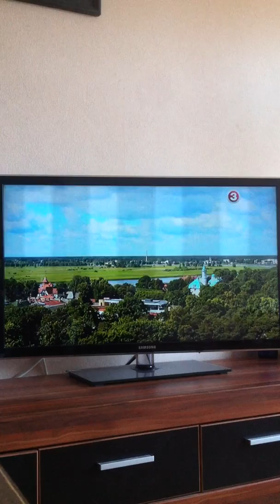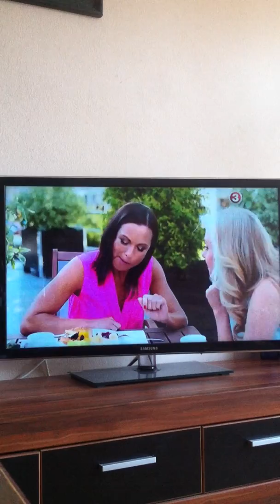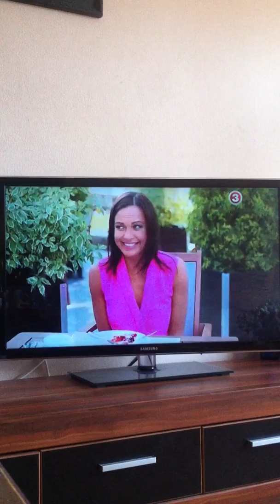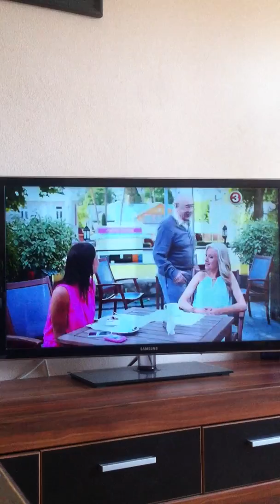viņas melo labak